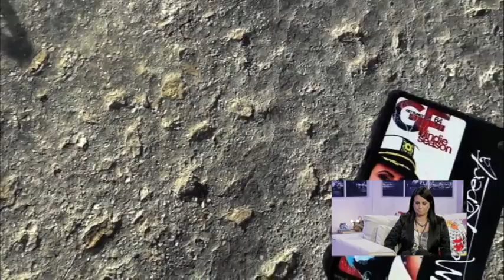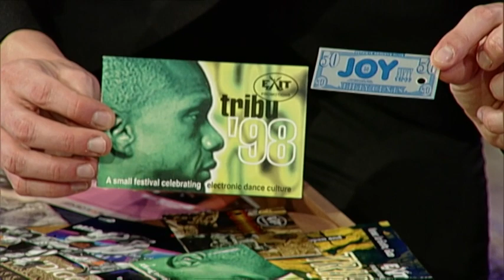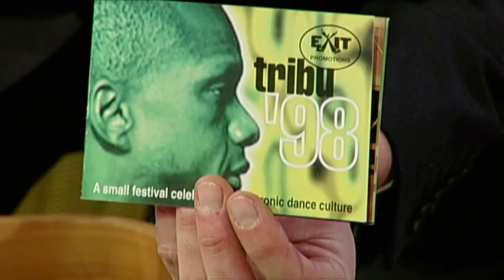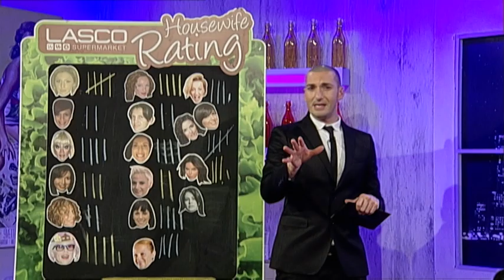One Night Stand Episode 19 PART 02 aired 04 02 2014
Featuring Malta's top female DJ - Miss Roberta